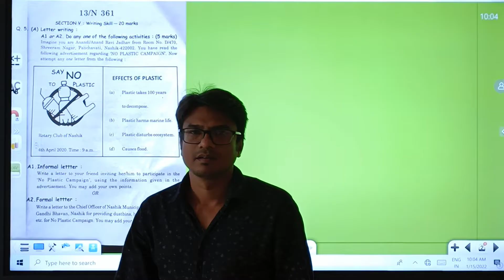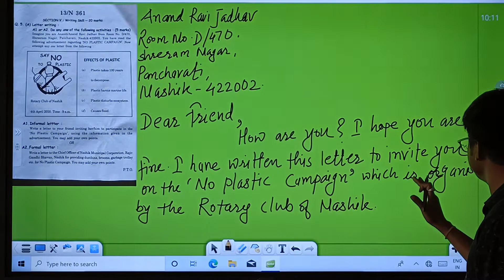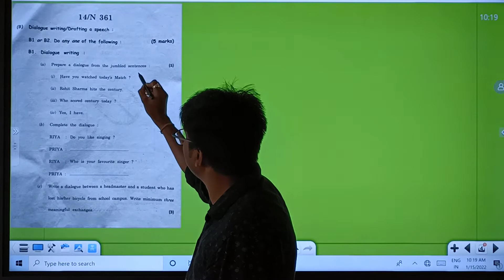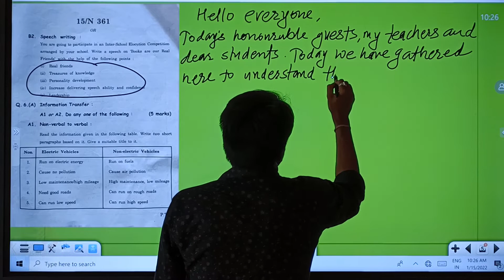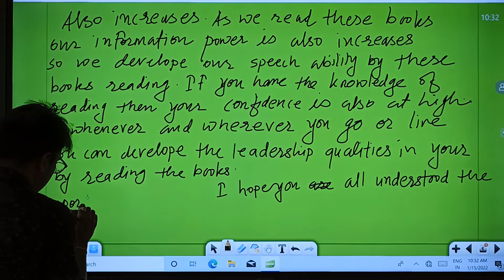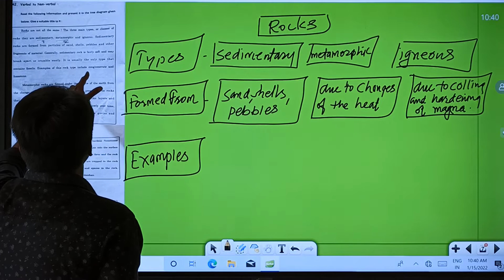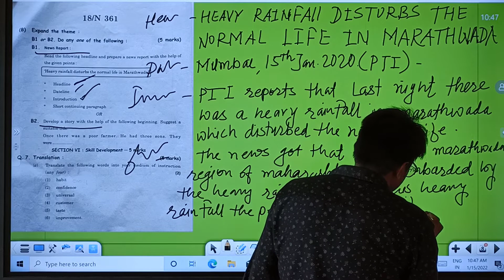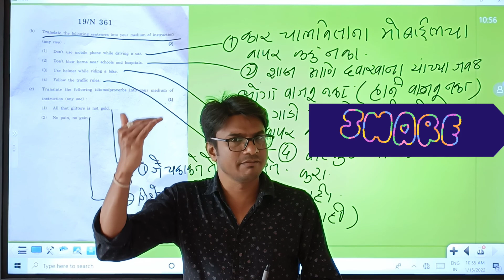Writing Skill ( complete ) in 10th English with Solution | १० वी च्या पेपरचा संपूर्ण writing skill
Complete Writing Skill 10th English with Solution | १० वी बोर्डाच्या पेपरचा संपूर्ण writing skill
my second चॅनल
ManoharS Vlog